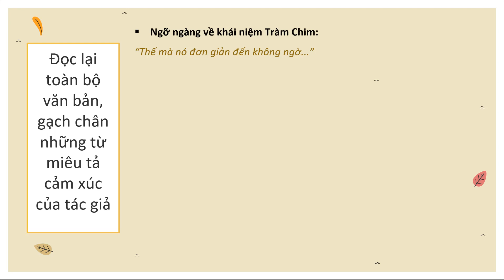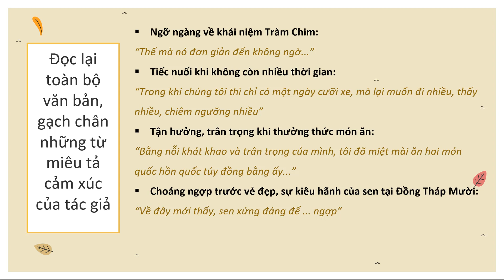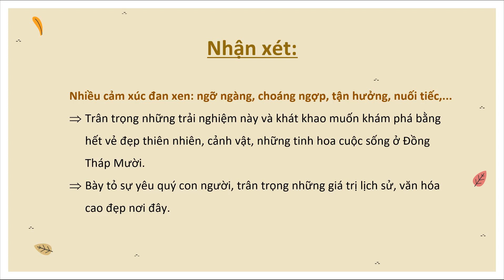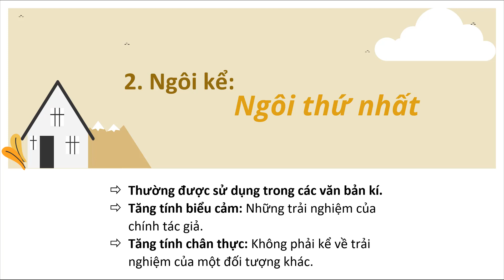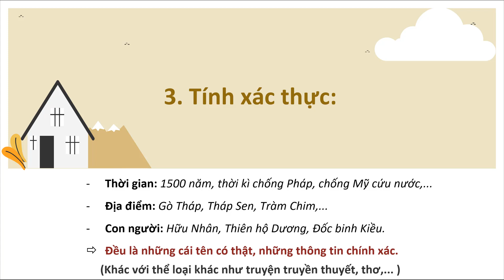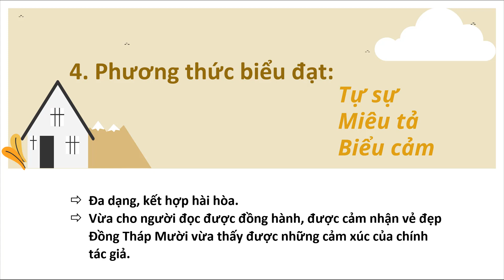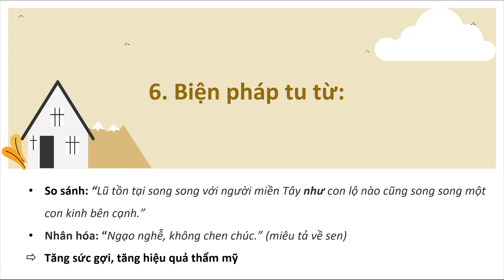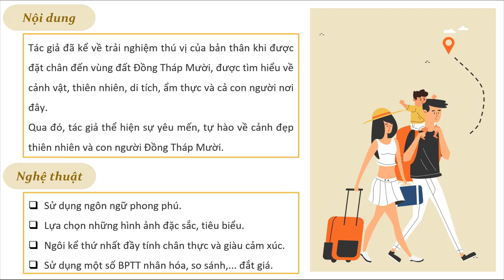Đồng Tháp Mười mùa nước nổi - Phần 2 - Ngữ văn lớp 6 [OLM.VN]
Bài học giúp học sinh:
- Phân tích về con người Đồng Tháp Mười và Những cảm xúc của tác giả.
- Tìm hiểu về nghệ thuật của văn bản.